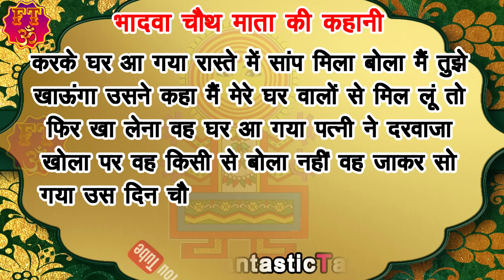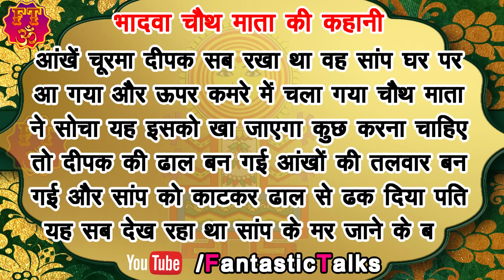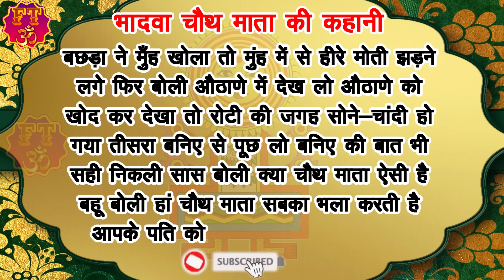भादवे की चौथ की कहानी - Bhaduri Chauth Ki Kahani | चौथ माता की कथा | Sankashti Chaturthi Vrat Katha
आइयें सुनते है  भादवे की चौथ की कहानी - Bhaduri Chauth Ki Kahani | चौथ माता की कथा | Sankashti Chaturthi Vrat Katha

भादवे महीने की भादवेकीचौथकीकहानी - भादुड़ीचौथकीकथा BhaduriChauthKiKatha SankashtiChaturthiVratKatha - सकट चौथ की कहानी - SakatChauthKiKahani - SakatChauthVrat - - BhadweKiChauth - chothmatakikahani - संकष्टीचतुर्थीव्रत2024 22August2024 chauthmatakikahani bhadwachauthvratkatha .
भादवे की चौथ की कहानी | Bhaduri Chauth Ki Katha | भादुड़ी चौथ की कथा | choth mata ki katha
भादवे की चौथ की कहानी | Bhaduri Chauth Ki Katha | choth mata ki katha | chauth mata ki vrat katha
चौथ माता की कथा || Bhaduri Chauth Ki Katha || sankashti chaturthi vrat katha || Badi chauth ki katha

धन्यवाद.

Album :- Chauth Mata Ki Kahani
By : Ankur Sharma & AditiSharma
Label - Fantastic Talks
Copyright@FantasticTalks